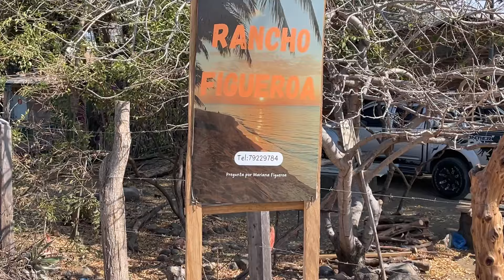Playas blancas en el departamento de la Unión 🤩🇸🇻 es una maravilla 🥹🤩